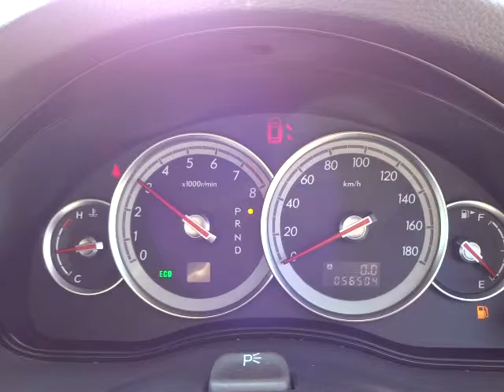スバル レガシィ ツーリングワゴン 2.0R エンジン音 (A027)